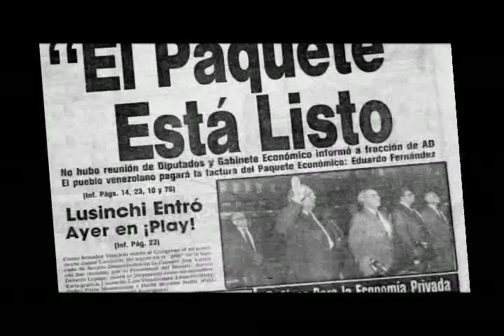TVES - 27F ¡Venezuela se levanta orgullosa!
El 27 de febrero de 1989 una sociedad cansada se revela contra las medidas económicas de un gobierno nefasto de la Cuarta República. Hoy Venezuela se levanta orgullosa al contar con el Poder Soberano, imponiéndose como un país LIBRE Y AUTÓNOMO.